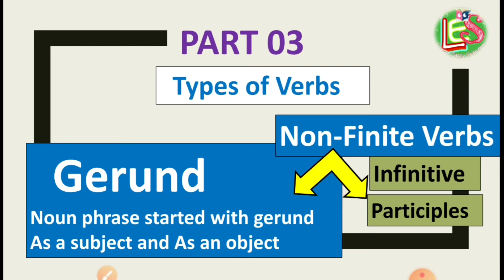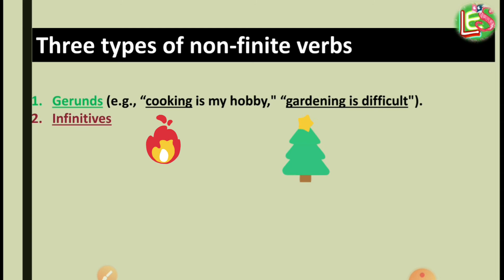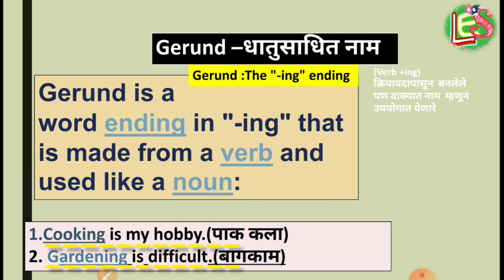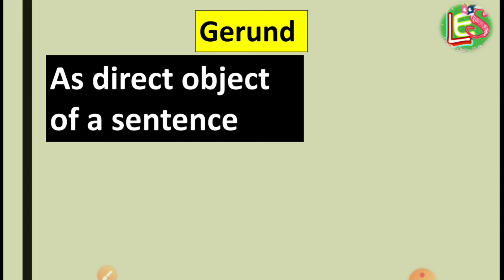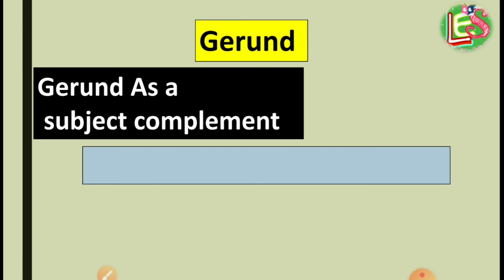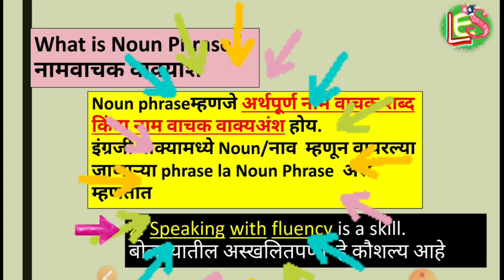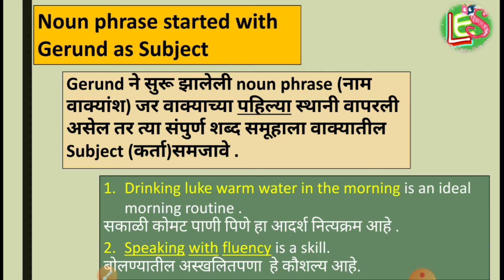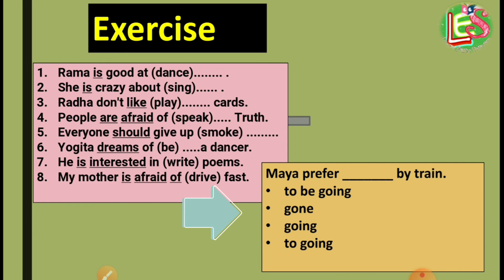Gerund Types of Verbs Part 03 Noun phrase (marlish)MPSC ,Upsc ,Scholarships NTS ,NMMS CET CTET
Gerund Types of Verbs Part 03 Noun phrase (marlish)
Infinitive_ Types of Verb (part 04)MPSC ,Upsc ,Scholarships NTS ,NMMS CET CTET